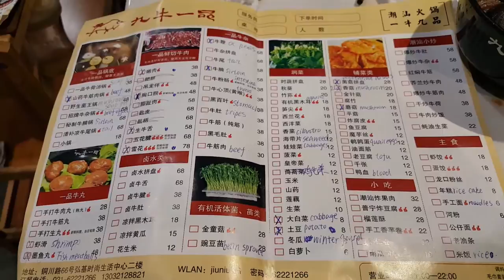Hot Pot Restaurant in Shanghai China - 1 Minute Story NS